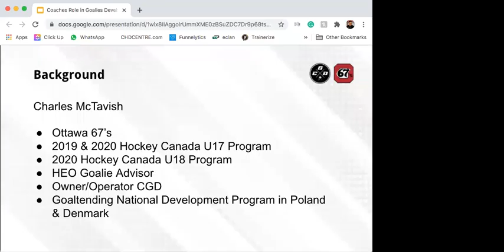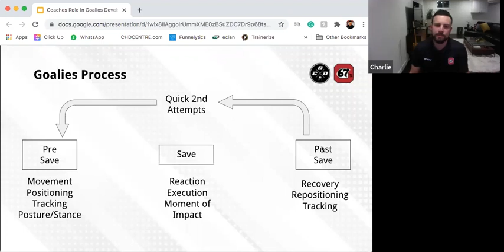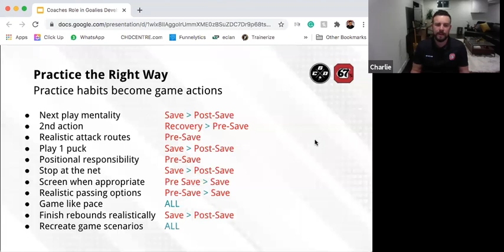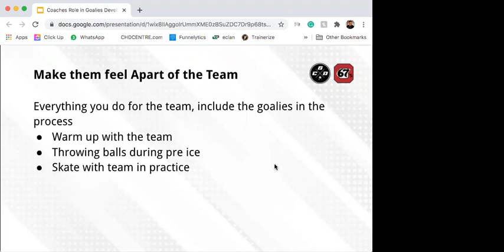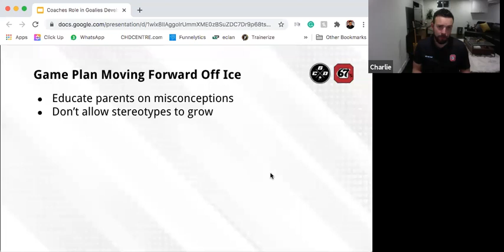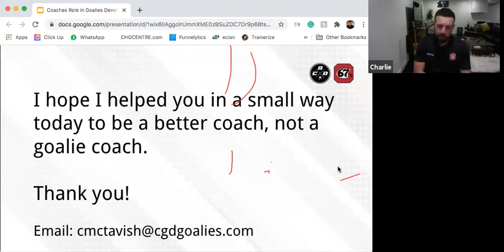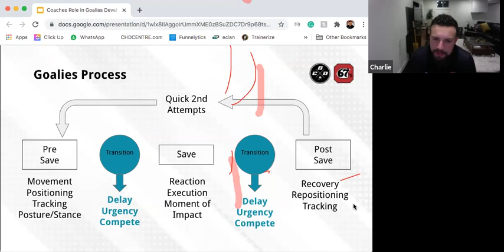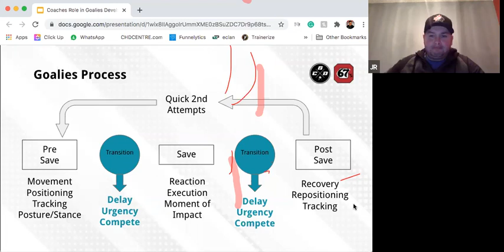Charlie McTavish - A Coaches Role: You Don't Need to be a Goalie Coach to Develop Your Goalie